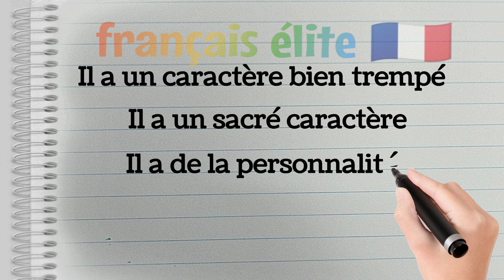5 façons d'exprimer le bon caractère 👍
5 façons d'exprimer le bon caractère 👍
Quelles expressions peut-on utiliser pour exprimer le bon caractère en français ? Voici 5 expressions à retenir, du registre familier au registre soutenu !